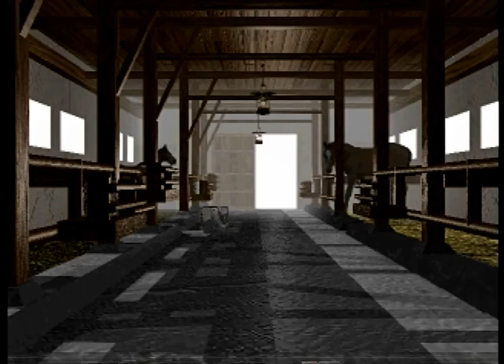Winning Post 2 プログラム'96 をプレイする 2014年 Part12